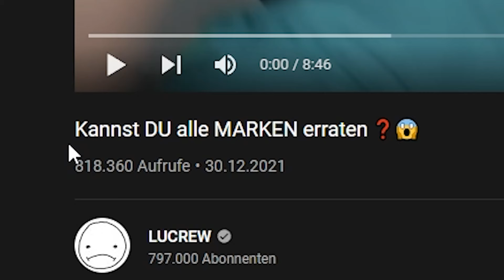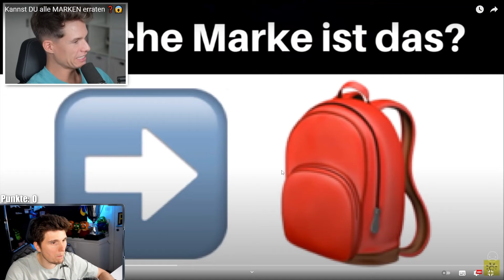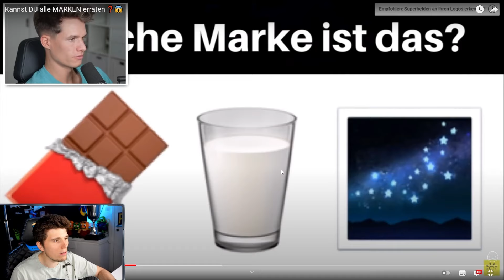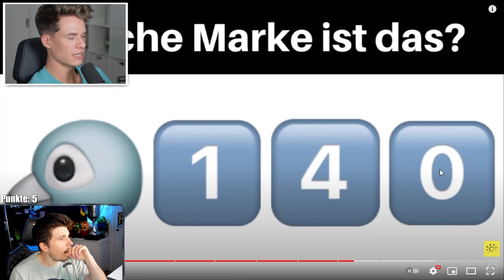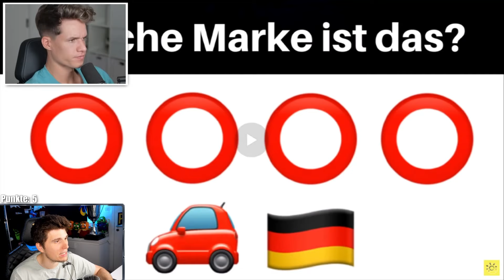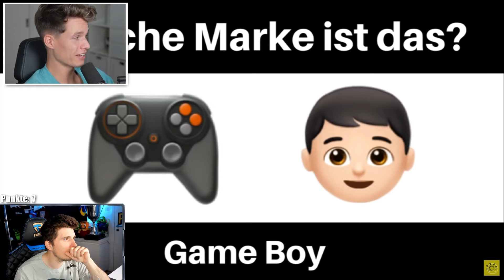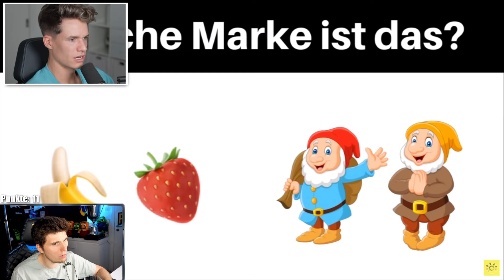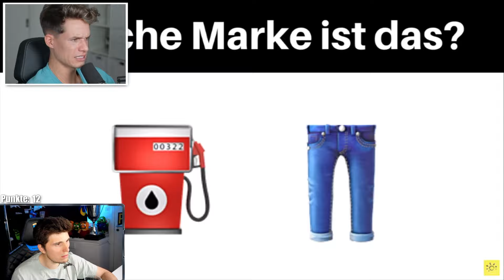Paluten REAGIERT auf Kannst DU alle MARKEN erraten?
Ich reagiere auf: @lucrew